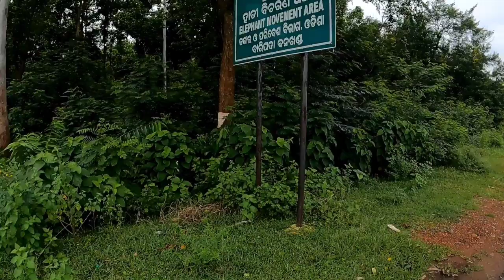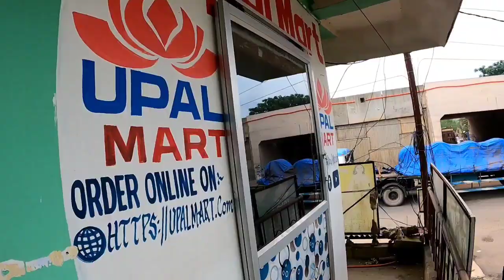UPAL MART Khon Ched Ched kiring keyaling